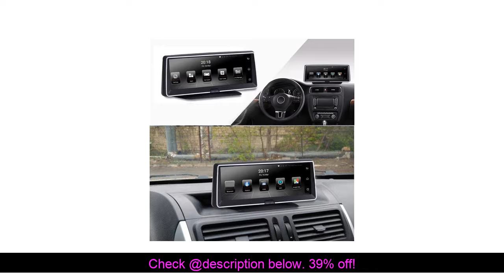Best MT6582 Android 5.0 7.84" 1080P 3G WIFI Bluetooth Car Dashboard Camera Video Record Touch Scree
See also :
Buy 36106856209 Tire Pressure Monitoring Sensors 433 Mhz For BMW TPMS Sensor Tire Pressure Monitoring System :